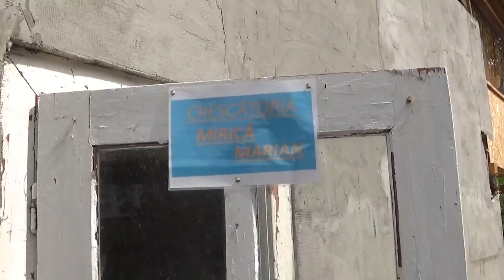Campion columbofil dl Mirica Marian Ciorani Prahova Romania porumbei de matca 11 iunie 2020 part 2